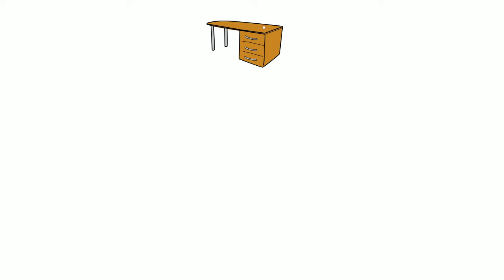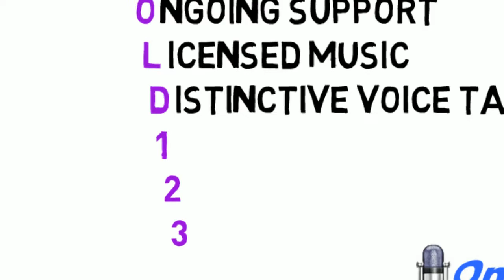On Hold 123 Whiteboard Animation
On Hold 123 offers premium business message audio programs including Message On Hold, Whiteboard Animation Videos, Music On Hold, Phone On Hold, Custom IVR and Auto Attendant Greetings, as well as professional grade digital message playback equipment with no required annual contracts